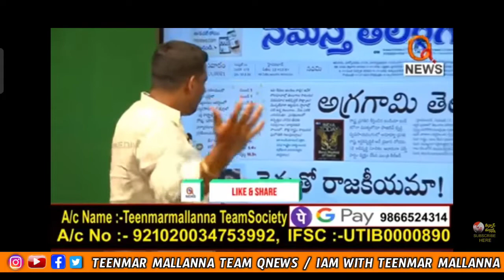మల్లన్న పేపర్ చదవకుండా ఉండటానికి లీగల్ టీం...? || TeenmarMallanna || QNews